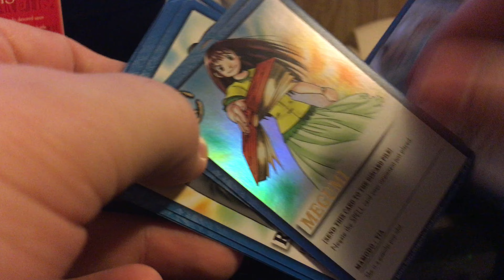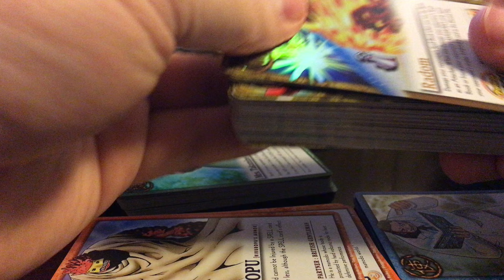Zatch Bell Series 1 box breakdown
What comes out of a 12 pack box.